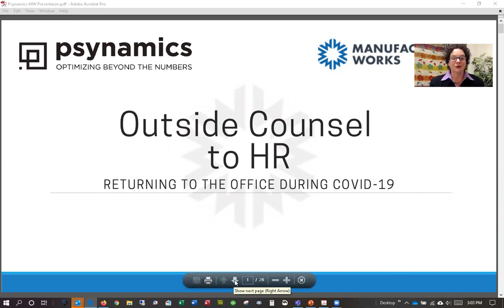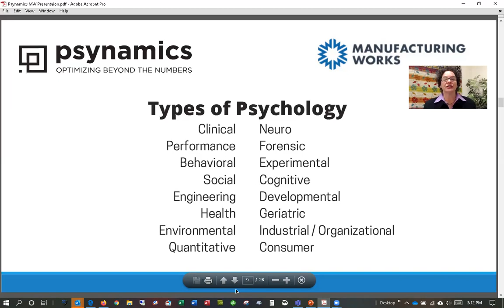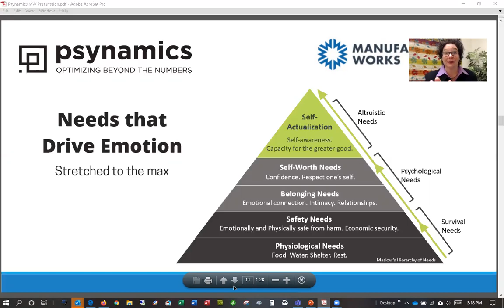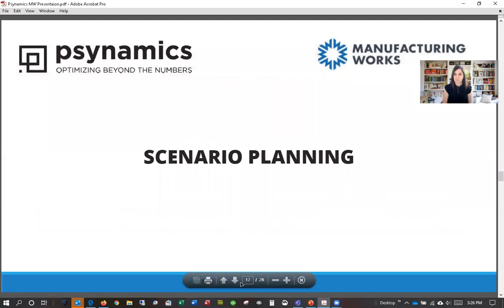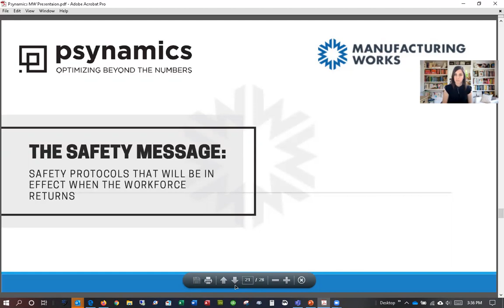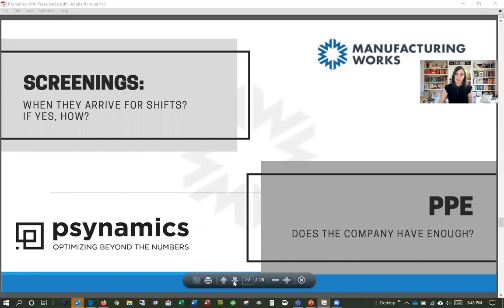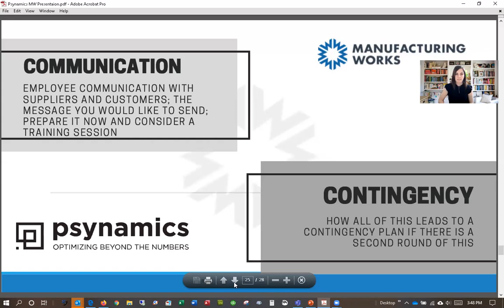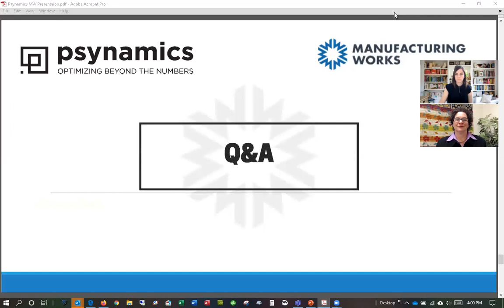Psychology's Influence on Workforce Management During the Pandemic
Prolonged uncertainty, an invisible threat, and facing an unknown future create intense stress on your workforce. Employees will react in different ways. Business managers and HR leaders have the platform to mitigate this stress to a large degree using various tools. This webinar will help prepare you for restarting onsite production. Drs. Stacy Feiner and Christina Moran will walk through various scenarios for communicating with employees and customers, staying in compliance, keeping everyone healthy and engaged, and bringing your workforce together for success.